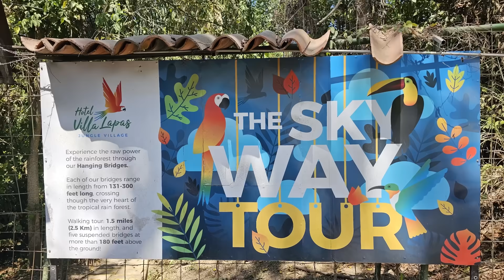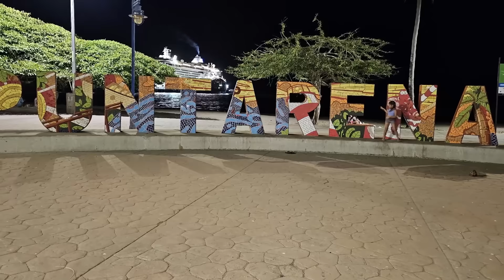Costa Rica Tour 2024 Hanging Bridges and Crocodiles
Today we tour Costa Rica and the town of Puntarenas. We tour the jungle on hanging brides and took a boat tour to view crocodiles and other amazing fauna.  We end our day with an amazing local meal and incredible dessert on the streets of Costa Rica.   All the while our tour bus had no air conditioning!  Overall we had a great time touring Costa Rica!

9-Month Ultimate World Cruise Day 56 to 57.

where we cover a multitude of information, such as leisure activities, health, wealth, and family topics that are relevant to empty nesters and living in the second phase of life.

For any products we mention that we have tried or recommend, you can find most of those linked in our Amazon Store, where if you click through there, we do make a small commission.  However, we will never recommend a product we haven’t tried and wouldn’t use ourselves.  Here’s the link to the store front